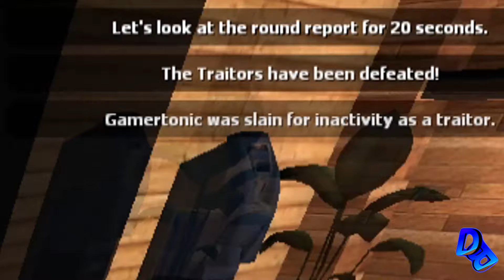Who Can You Trust...........(Gmod TTT Funny Moments)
Hey

Its A Amazing That You Guy Like My Videos And Enjoy Then.

Please Do Leave A L:ike And Comment So I Know That You Enjoy The Videos
Big Thanks To My Friends For Helping To Make Funny Videos And Letting Me Be Myself.

If You are one of my friends and I haven't recorded with you, I will try to join you and record the game.

Cheaper And Better Games
please do use this link